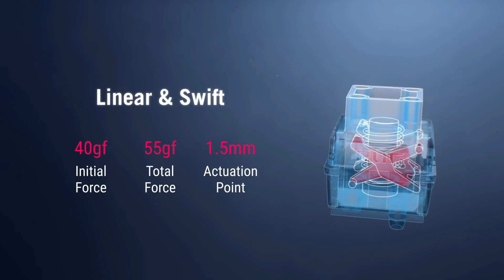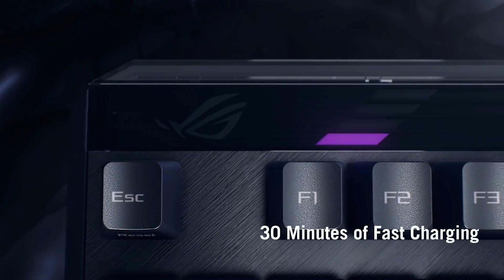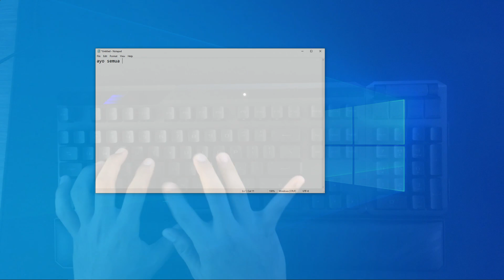ASUS Claymore II | Keyboard Gaming Mechanical Wireless Canggih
Ga cuma wired/ wireless. Bisa fast charging, detachable numpad dll.